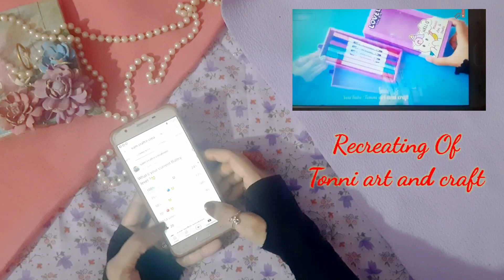How to make paper pencil box|Diy paper pencil box idea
Thanks 😊